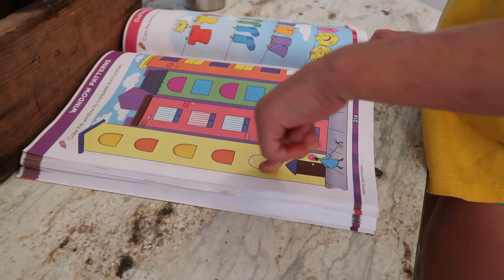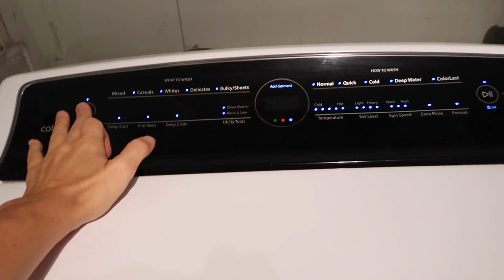DAY IN THE LIFE|STAY AT HOME MOM STRUGGLES|VeGaN CHIILI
A day in my life as a stay at home mom. Also be sure to look below for the full vegan chili recipe.

Ingredients:
14.5 oz diced tomatoes
6 oz tomato paste
15.5 oz kidney beans
15.5 oz black beans
1/2 cup dry lentils
4 cups vegetable broth
3 small Yukon potatoes
1 celery stalk
1 large bell pepper
1 large onion
1 tbsp garlic powder
2-3 tbsp chili powder
1 tsp smoked paprika
1 tsp salt
1 cup frozen corn
2 tbsp olive oil

Directions:
1)add oil to pan sauté onions, bell peppers and celery on medium heat until onions start to
2)add tomato paste and allow to caramelize and begin to stick to the bottom of pan
3)add stock, beans & lentils, spices and potatoes
4) turn heat to med/low simmer until lentils and potatoes are tender and chili has reduced and thickened

TOPPING IDEAS:
cilantro, raw onions, avocado, hot sauce